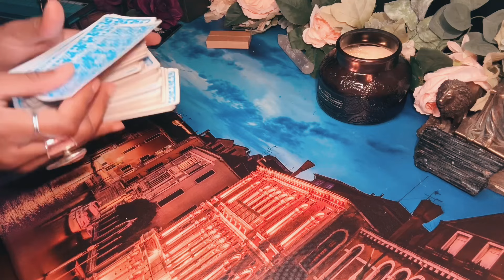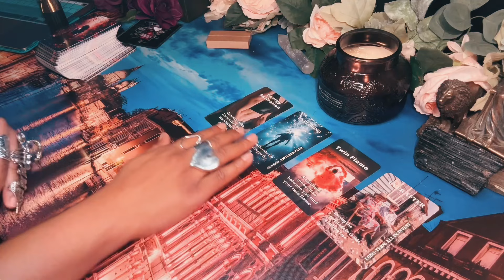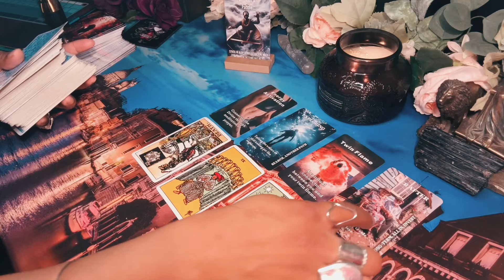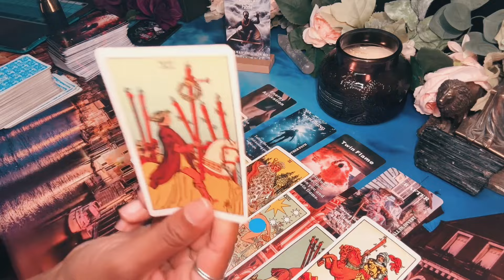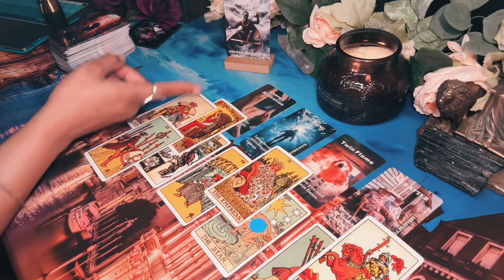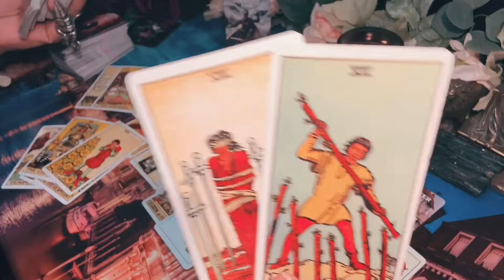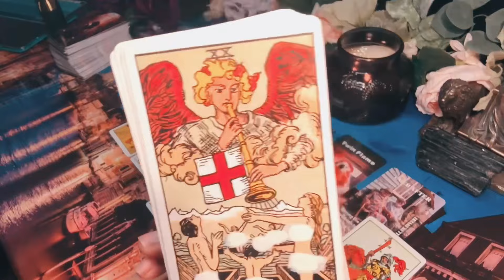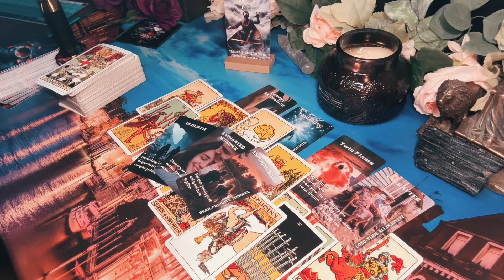Taurus - Late NIGHT 🫵🏼UR PERSON THOUGHTS • FEELS ❣️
🌸Welcome back to the dope ❤️channel, where smiles are given!!!

I am a Leo ♌️ 🎀🙋🏽‍♀️
if you vibe w/ this message great😁 understand i wont hold you if its not meant for you thats fine too!!
always use discernment 👑😎

I’m grateful for you’re support justsmile gang gang 🧘🏽🦋🌹

°REMINDER °

EVERYONE HAS •FREE WILL•I DO NOT PLAY GOD HERE ° I SERVE HIM 🥳
18+ Entertainment purposes ONLY
If It doesn’t apply let that sh*t FLY 🌬
justsmile ;)